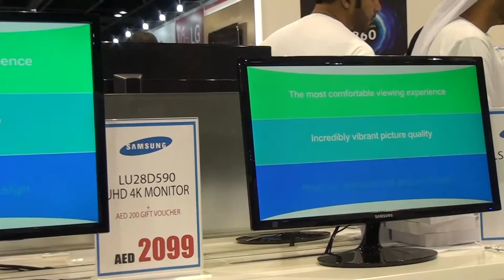Vendors Toshiba, Samsung, Obi Worldphone, Lenovo at Gitex Shopper October 2015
Samsung monitors on display at Gitex Shopper October 2015 in Dubai.